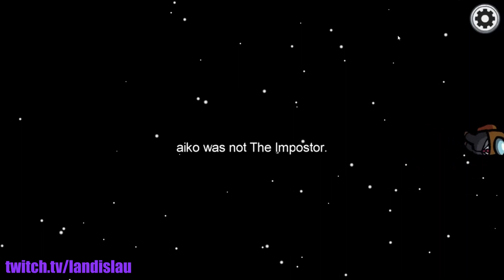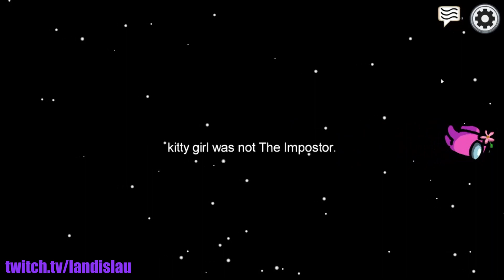Ms. Wu Learns How to Play Among Us by Laughing and Shouting the Whole Time - Among Us Gameplay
Ms. Wu laughs a lot in this video.

Friends featured:  Christina, Cole, Mia, Robert, Togs.

December 2020
Among Us